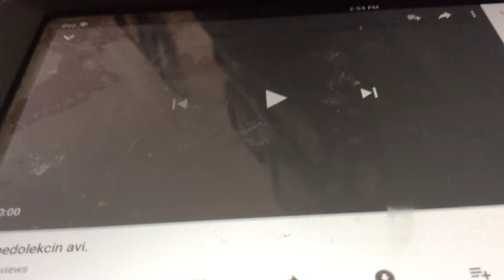noedolekcin avi. Speed 0.75x